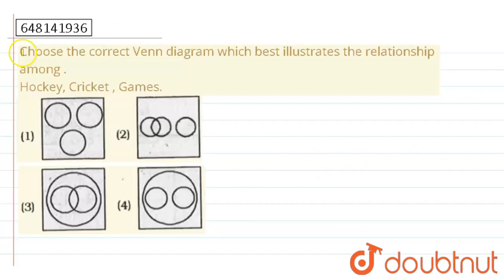Choosethe correct Venn diagramwhich best illustrates therelationship among . Hockey, Cricket , G...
Choosethe correct Venn diagramwhich best illustrates therelationship among . Hockey, Cricket , Games.
Class: 14
Subject: REASONING
Chapter: LOGICAL  VENN - DIAGRAM
Board:GOVT

👉 Have Any Query? Ask Us.